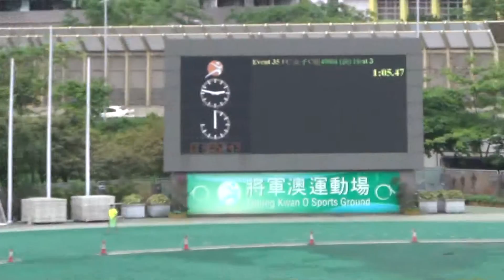第十九屆「公民全港青少年田徑錦標賽2016 」 FC 400M (Final 3)